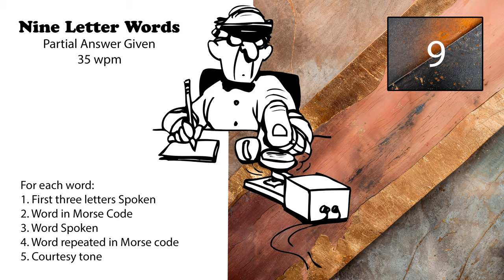9 Letter Words - First 3 Letters Given - 35wpm